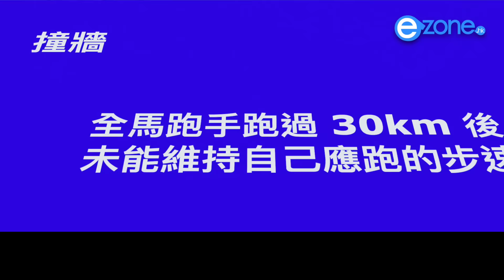《學是學非》雷 Sir 教你馬拉松術語 長跑一樣有 DQ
世界各地馬拉松賽事眾多，但數到香港人最關心的馬拉松比賽，想必是一年一度，將於 2 月 12 日（星期日）舉行之渣打馬拉松。不過相信，多數香港人會選以觀看電視直播，得知渣打馬拉松比賽當天的最新情況，多於天未光就親臨現場直擊，但電視旁述有可能會提及的馬拉松術語，你又知幾多？假如擔心旁述員講得太 pro，不知馬拉松術語為何物的話，不如花點時間看看常見於 TVB 資訊節目《學是學非》的雷雄德博士（香港浸會大學社會科學院體育學系副教授），所教授的馬拉松術語，長長知識吧！